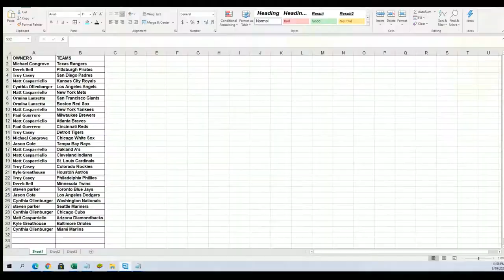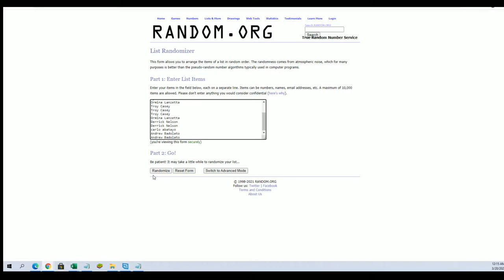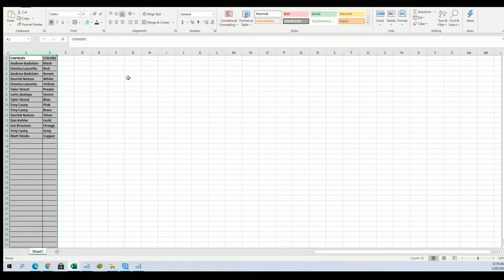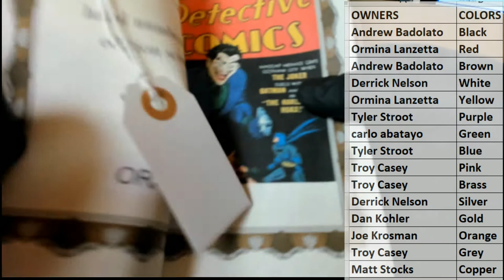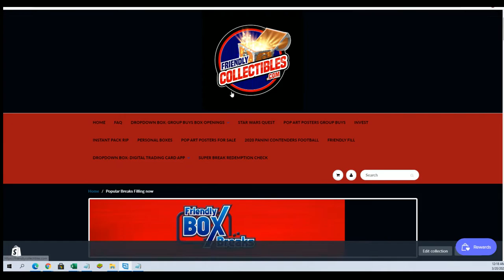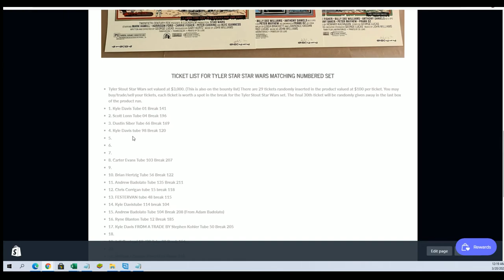2020 Booty Box Screen Print Pop Art Posters ID BBGIGPOST224